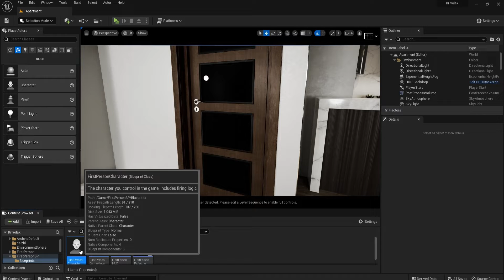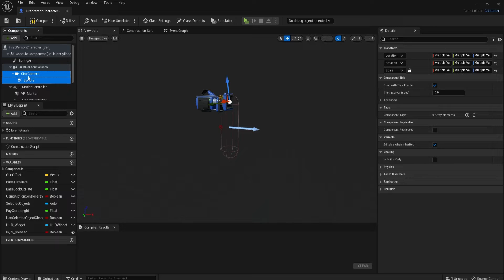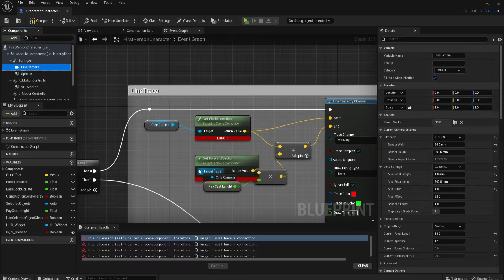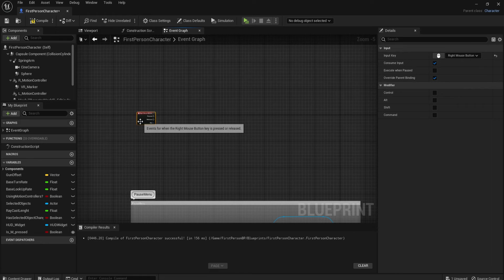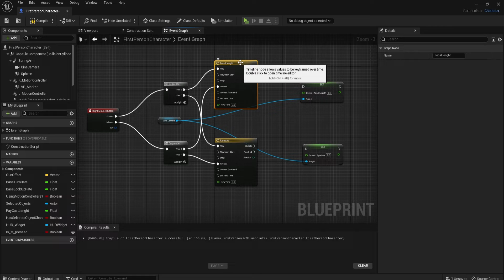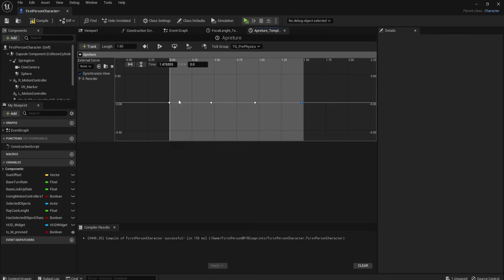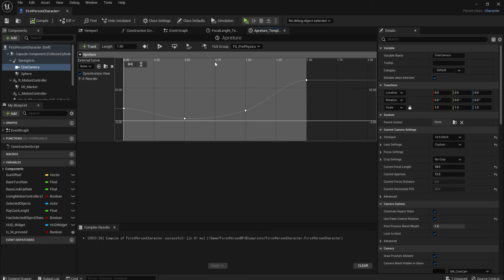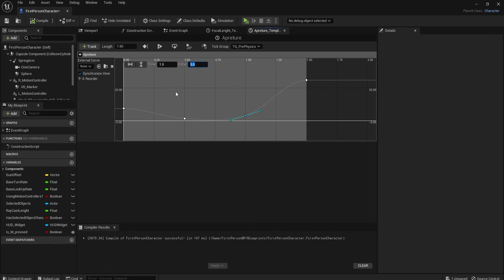Great Lens Blur Effect + 📸 Camera Zoom In/Out for Archviz in UE4 and 5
🔥 Add a smooth ZOOM IN & OUT feature + subtle LENS BLUR to make your ARCHVIZ walkthroughs even more REALISTIC! Step by step tutorial which guides you through the process of replacing the standard camera in the First Person Template with a CineCamera, adjusting it and then binding the zoom in&out and lens blur effects to a button!

⏱️ Timestamps:
00:00 - Intro
00:27 - Standard FP Camera to CineCamera
04:00 - Setting Zoom In/Out + Lens Blur
09:50 - Testing and Final Adjustments
10:50 - Outro

More videos for Unreal Engine 5:
🔥 Great reusable Blueprint - Easy to set Rotating Door for UE 4 and 5

🔥Camera Zoom In/Out With First Person Template UE - Easy Steps

🔥 Want to Save time - Unreal Engine - Channel packing - save on texture memory